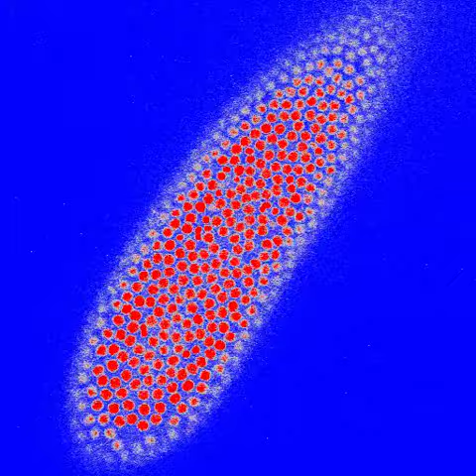Mitosis of furit fly embyo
The mitosis of a fruit fly embryo is imaged over 1 hour via two-photon microscopy during cycle 10 to cycle 14 . The protein Histone is tagged with RFP.